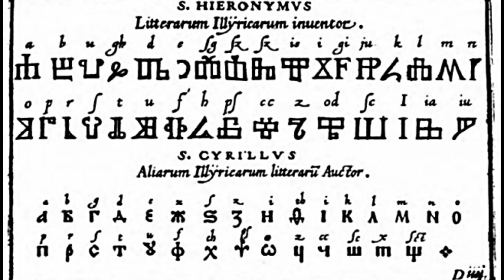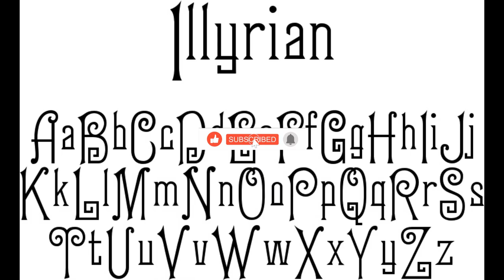Realiteti i shkrimeve ilire në kohën e Shën Jeronimit